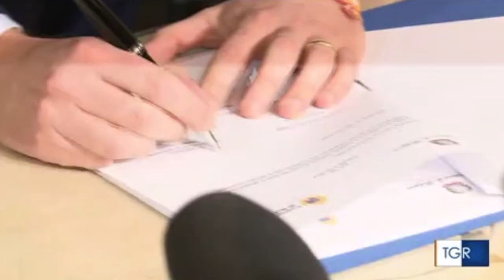Vertice in prefettura a Bologna con il ministro Piantedosi per la sicurezza della città